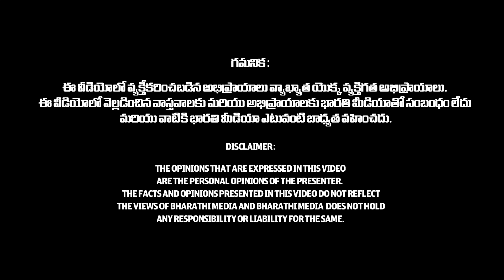ఉపవాసాలు ఎన్ని రకాలు🙏 | Fasting Rules Of Mahashivaratri | Shivaratri Jagaran | Kalpavalli | BB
ఉపవాసాలు ఎన్ని రకాలు🙏 | Fasting Rules Of Mahashivaratri | Shivaratri Jagaran | Kalpavalli
శివరాత్రి ఉపవాసాలు ఎన్ని రకాలు ఉంటాయి
జాగరణలో ఎం చేయాలి ఏ సమయం వరకు చేయాలి ?